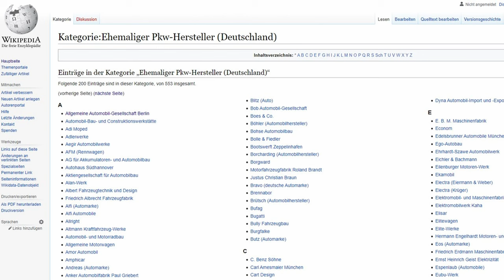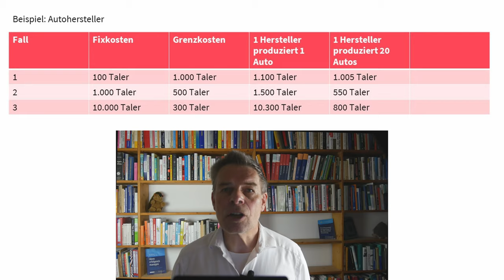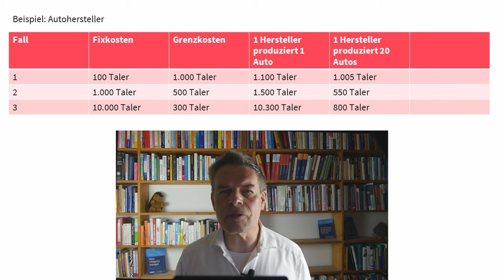Mit Grenzkosten Entwicklung sehen und sich gut positionieren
Erfolg im Job hängt nicht nur vom eigenen Können ab. Mindestens so wichtig ist das Arbeitsumfeld, ist der Erfolg des Arbeitgebers. Den kann man häufig vorhersagen. In diesem Video stelle ich ein wichtiges Konzept dazu vor: Die typischen Grenzkosten der Branche. Und verrate, wie man die Entwicklung zur Null Grenzkosten Gesellschaft nutzen kann.

Quellen:
Rifkin zum Thema
Dieser Aufsatz

Logo Aldi: Von Autor/-in unbekannt - Vektordaten: SVG-Daten aus der HTML-Seite entnommen, Gemeinfrei,
Logo Penny: Von PENNY-Markt GmbH - REWE Group - taken from zooroyal.de, Gemeinfrei,
Logo Volkswagengruppe: Von Volkswagen - Volkswagen extracted from volkswagen.de source code, Gemeinfrei,